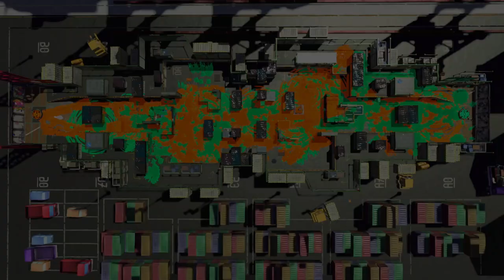Splatoon 2 - 1v1 with Sailormars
This is the 3rd person to DM me this on Instagram. Like, how?